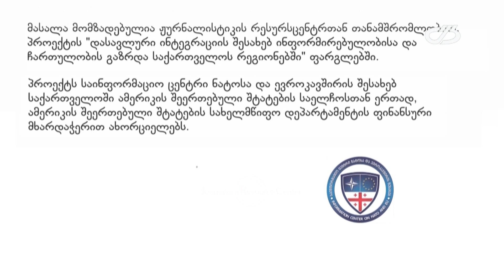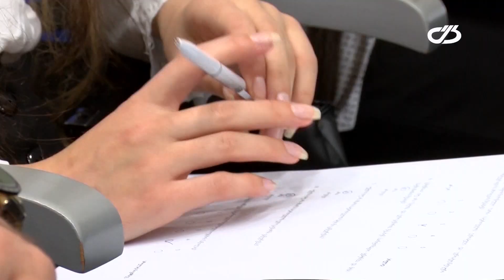ახალი ამბები 9 დეკემბერი